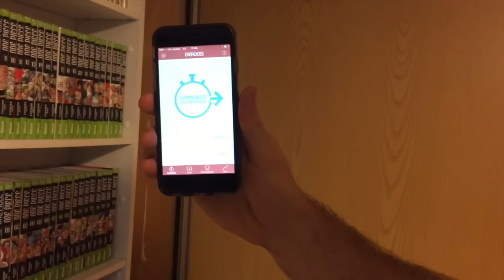7 min Workout : Les 12 Exercices Détaillés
Comme promis, la vidéos sur les 12 exercices du 7 min workout :)